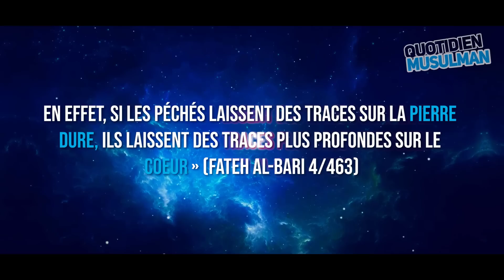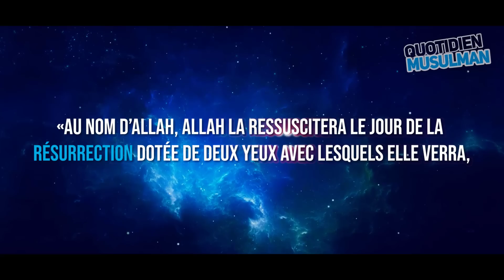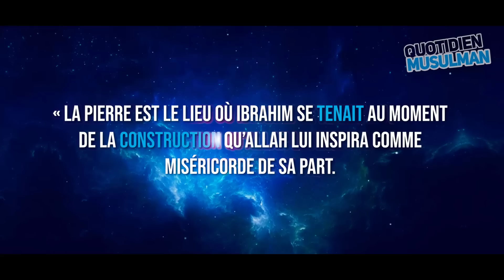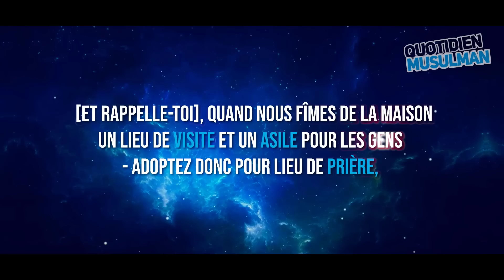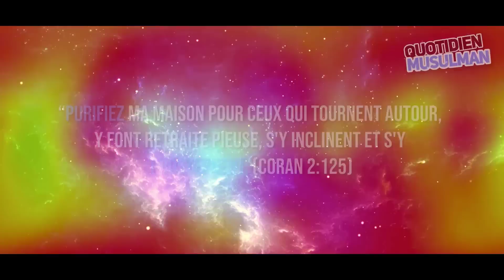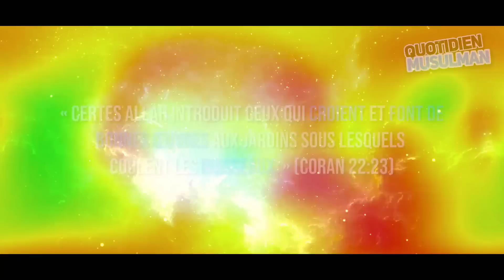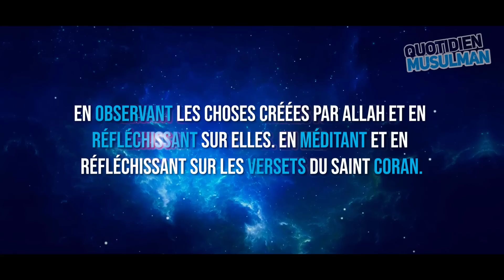4 CHOSES DESCENDUES DU CIEL AVEC ADAM (AS) SAVEZ-VOUS OU ELLES SE TROUVENT MAINTENANT ?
Ma chaîne secondaire sur le zapping de l'actu football ➥ Si mes vidéos vous ont déjà été utiles et que vous appréciez mon contenu, vous pouvez me soutenir